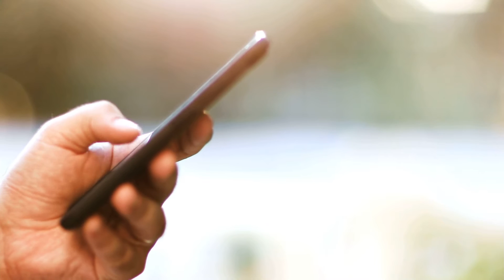Suzanne Divine-I Dont Wanna Play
Album: Silent Maneauvours In The Dark

Recorded: 2008